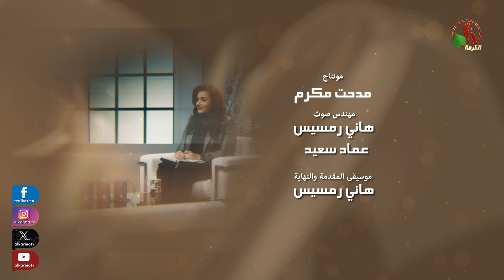برنامج صلوا هكذا - حلقة "الصلاة في الفكر اليهودي - 1" - حلقة (9) - | قناة الكرمة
حلقة جديدة من برنامج صلوا هكذا بعنوان : "الصلاة في الفكر اليهودي - 1" - حلقة (9) - | قناة الكرمة
تقديم: الدكتورة زيزيت غبريال
إعداد: الأخ أندرو حبيب

 A new episode of "Worship like this" program
 Prayer in Jewish Thought - 1" - episode (9)"
Presented by: Dr. Zizit Gabriel
Prepared by: Brother Andrew Habib